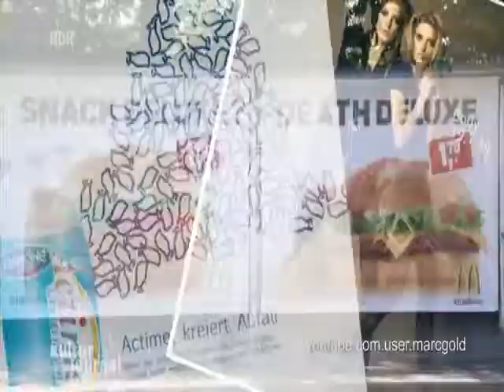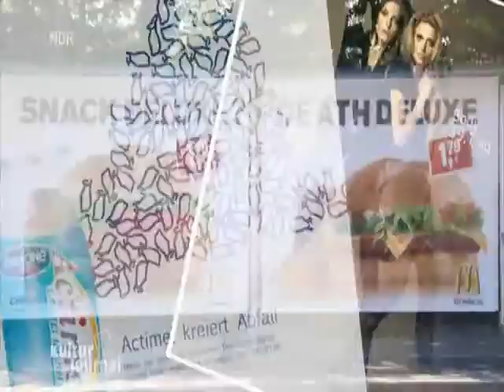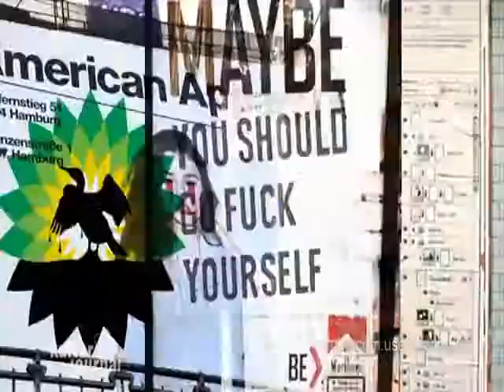Widerstand an Werbetafeln gegen den Konsumterror